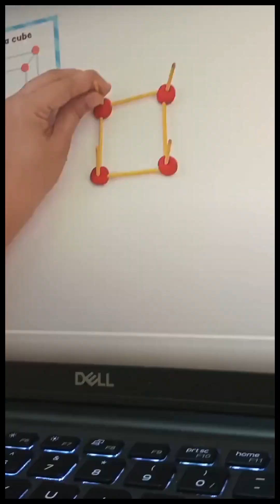This STEM Kit Will Blow Your Mind! | Fun Science Experiments for Kids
Welcome to Acelabs—where science meets fun! In this video, we explore exciting STEM experiments that ignite curiosity and creativity in kids. Discover how our innovative STEM kits turn everyday learning into an unforgettable adventure. Whether you're a parent, educator, or young scientist, you'll find inspiration in our hands-on experiments designed to spark a lifelong love of discovery.